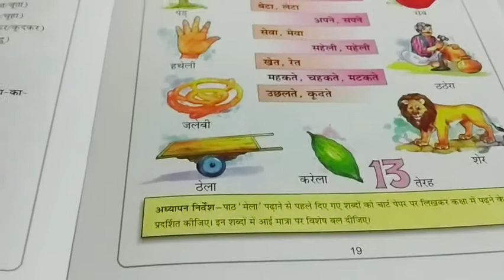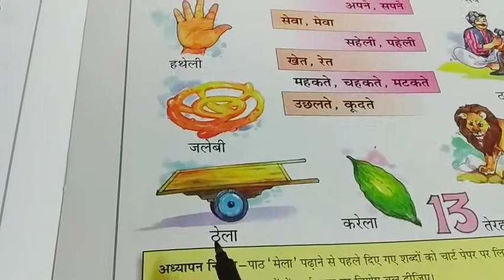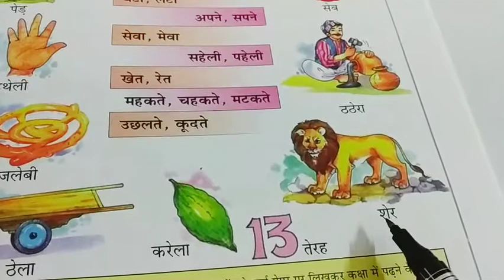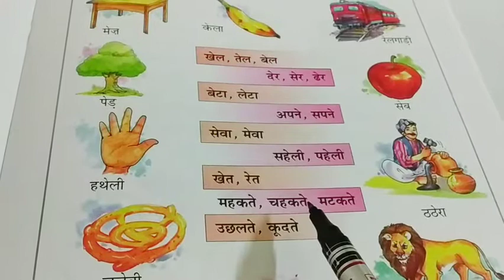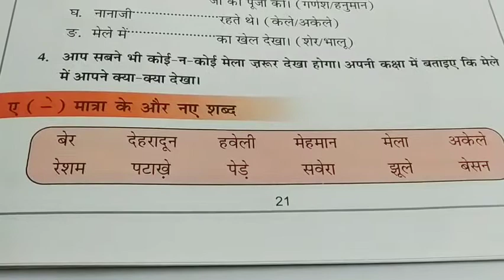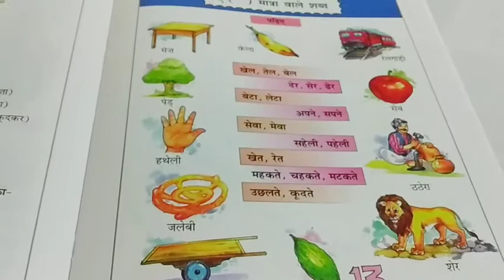CLASS I A | HINDI | ए की मात्रा वाले शब्द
By Manita Sinha